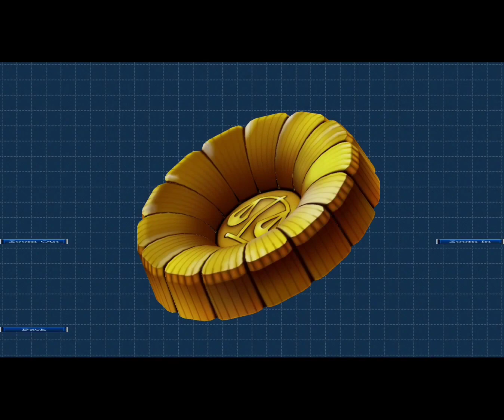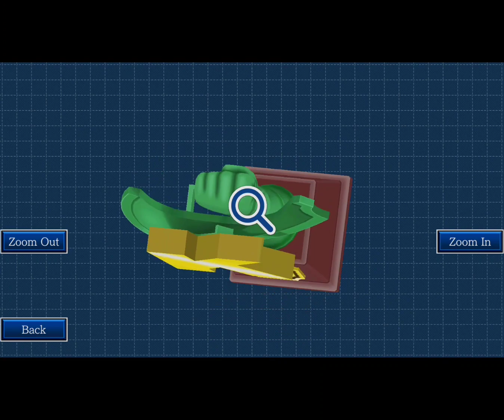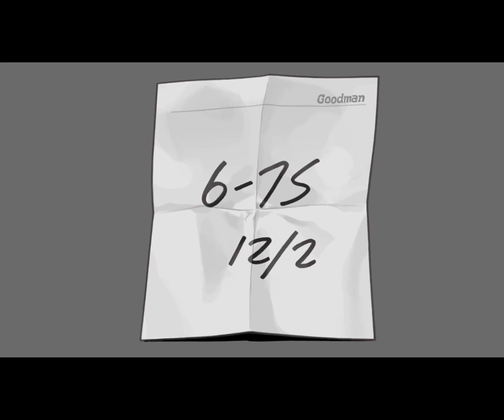Phoenix Wright Ace Attorney: Episode 5 Rise From The Ashes Part 1 (No Commentary)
Rise From The Ashes *** Visit my Online Store *** Support me and my channel

Did Lana kill the detective? What motive would she have? Who is she trying to protect? What really happened on that fateful day

My book:
The Asylum Gates

Recommendations:
Ace Attorney on Google Play: